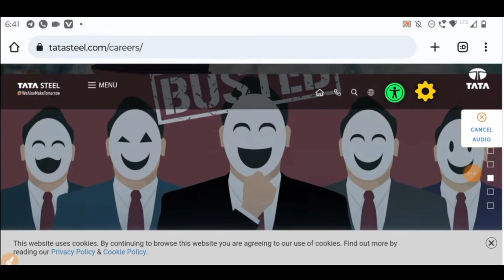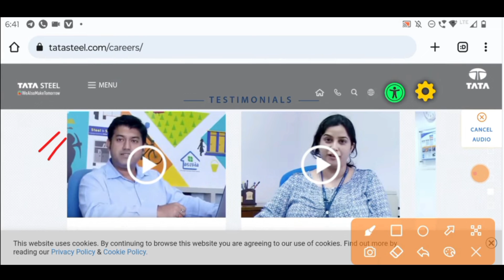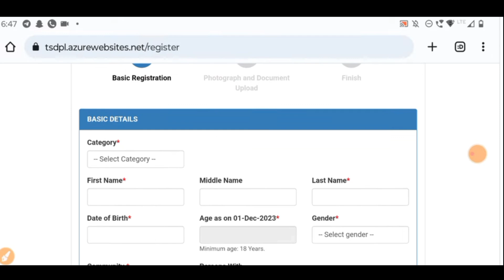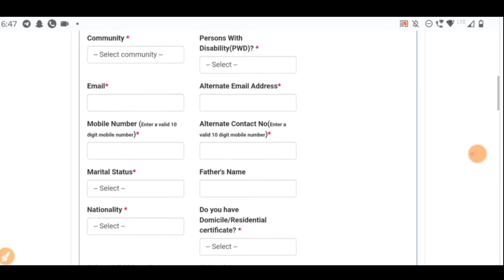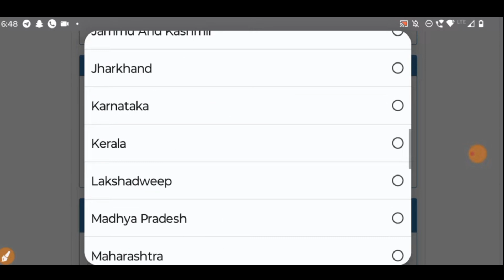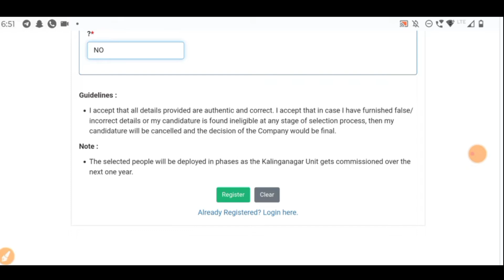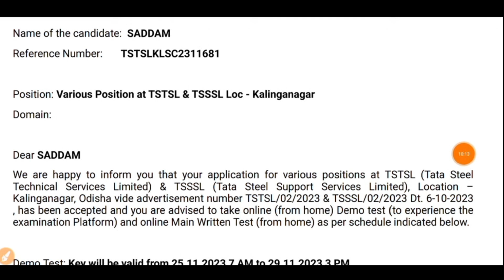Tata steel recruitment 2023 | Tata Steel Company Job Vacancy 2023 |🔥 tata steel new vacancy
tata steel recruitment 2023 iti
jobs in tata group for freshers
Tata Steel Vacancy
Tata Steel junior Engineer Recruitment 2023
Tata Steel JET Recruitment 2023
Diploma jobs

                            Regard